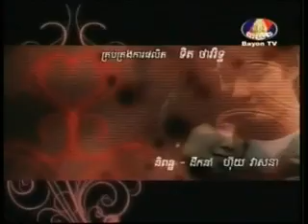Stop Hating You (Part 72/90) - Khmer Movie